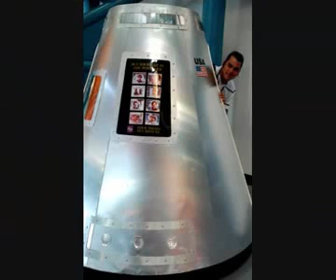Marcha de Osías por Cristina Buscaglia Lenz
Diseño de video, guitarra y voz: Cristina Buscaglia Lenz.